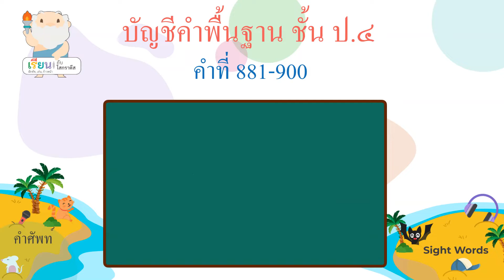บัญชีคำพื้นฐาน ชั้น ป.4 คำที่ 881-900 / Thai sight words 4th grade 881-900 [Learn with Socrates]